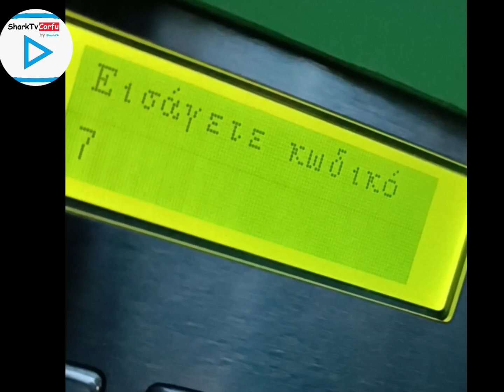Πως στελνω δέμα σε λίγα δευτερόλεπτα με box now από το Vendora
πως στελνω δεμα με box now από Vendora

Εφόσον ολοκληρωθεί η συναλλαγή στην πλατφόρμα του Vendora
επιλέγουμε αποστολή δέματος.
τα υπόλοιπα είναι στο video
είναι μια διαδικασία που θέλει ελάχιστα δευτερόλεπτα.

Ελπίζω να σας βοήθησε το βίντεο .